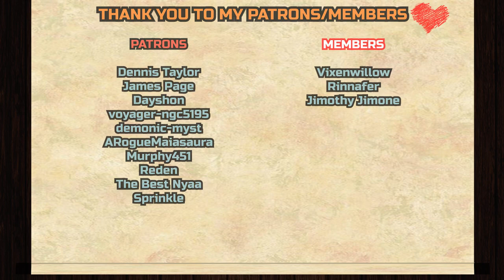HELLUVA SHORTS 1 "HELL'S BELLES" REACTION & ANALYZATION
Dennis Taylor,
Jason S,
James Page,
voyager-ngc5195
, Dayshon,
demonic-myst,
ARogueMaiasaura,
Murphy451,
Reden